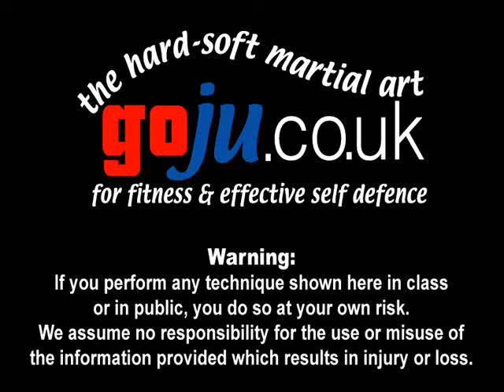Tom Hill's Karate Dojo; Training tips; On focus mitts reaction & strikes.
We have over 450 videos on YouTube - please click on the 'like' key if you enjoyed it, and we hope you will enjoy some of the others.
The club trains in Hemel Hempstead, Hertfordshire, England.
Mondays & Thursdays 8 to 10pm & Sunday Mornings 10.30 to 12.30.

If you enjoy our Channel you may be interested in Toms book via Amazon;
A Guide To The Art of Self Defence'. By Tom Hill. (See links below)
OR
TOMS NEW NOVEL Available November 2012 - 'Valhalla's Swordsmith'
A thousand years ago a slave girl becomes a Viking warrior and swordsmith. Raiding far Castille in Dragon ships with her Norse Swordsmith master and friends. A Vike that risks everything but offers secrets that will transform thier ancient craft. A life or death journey and a clash of culture and religion.

Toms demonstrates Self defense: Training tips; On focus mitts reaction & strikes.
There are many possible applications for Karate Kata Bunkai many contain Ju Jitsu and grappling applications. Assisted by; Simon Tasker, Andrew, Stevie Atkins.

Tom Hill is the Chief Instructor of Goju.co.uk. He is 61 years old in 2012 and has been training over 40 years.

Tom Hills Dojo been established over 36 years in Hemel Hempstead Hertfordshire, England. Formal 2 hour training on Monday & Thursday evenings and informal training on Sunday mornings.

Tom Hill has written the following ebooks & articles on apple ibooks & Amazon Kindle:

1; Belief & Emotion by Tom Hill

2; A Guide To The Art Of Self Defence by Tom Hill
This book is not to try and teach you self defence moves -- but the essence of Self defence

3; Self Defence and the UK Law by Tom Hill
A striaghtforward explanation of the UK law on self defence.

4; Gekisai Dai Ichi (to destroy part one) by Tom Hill

5; Goju Ryu San Dan Gi by Tom Hill

6; Essays for Black Belt
To obtain a chance to grade for Shodan - Black belt
first degree in Karate - Goju.co.uk,
students must complete an essay
of at least 500 words to be considered for the grade.

8; How to Run a Karate Club

9; Sort Out the UK Dan Grades by Tom Hill
The Dan Grade system in Karate
(and perhaps in other Martial Arts systems)
is in a mess! It is high time someone said so and
not just complained about it but offered up a sensible

Tom has also produced a DVD with many of the clips shown on it.